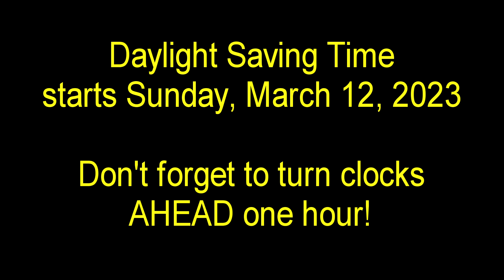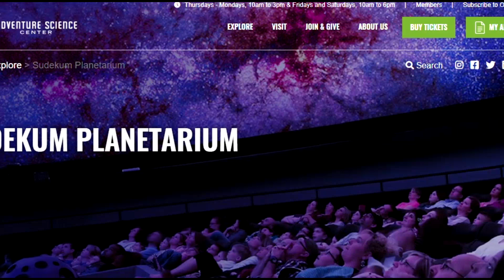Nightwatch - March 2023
See the night sky come to life this month in the Sudekum Planetarium at Adventure Science Center.

Highlights:

* Jupiter drops into evening twilight after a spectacular conjunction with Venus on March 1.
* Venus dominates the western sky at sunset, as the brightest object in that part of the sky.
* As the winter stars head west, the spring stars rise up high in the east.
* Ursa Major and the Big Dipper return to the northeast in the evening.
* Daylight Saving Time starts on March 12. Turn clocks ahead 1 hour!
* Vernal Equinox occurs on March 20.